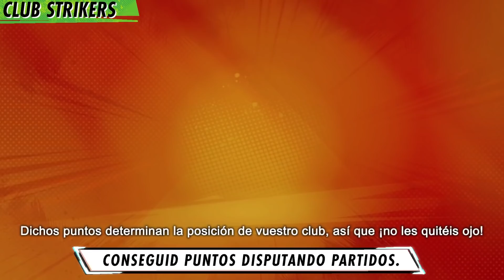LANZAMIENTOS DESTACADOS DEL MES --- Junio de 2022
Llega el buen tiempo y un buen carro de lanzamientos gorditos. Muy buen mes para viciar a todo lo que os apetezca.